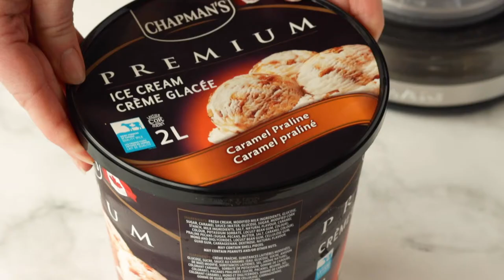Lait Frappé Banane-Caramel et Café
Fait par des Canadiens, pour nous tous Canadiens!